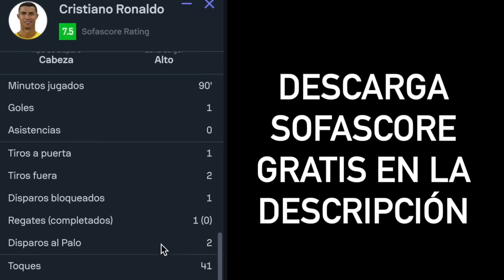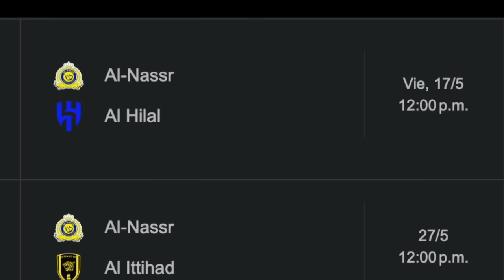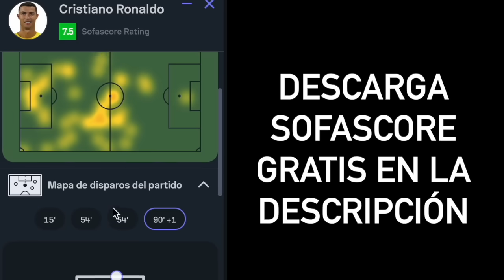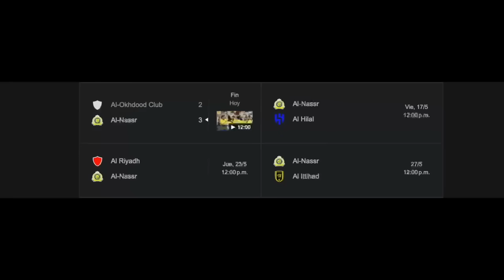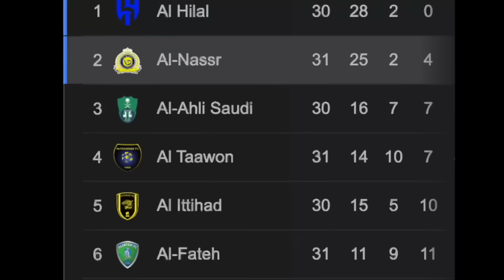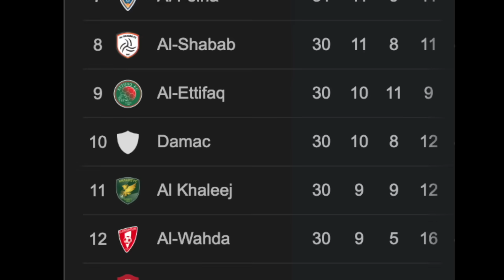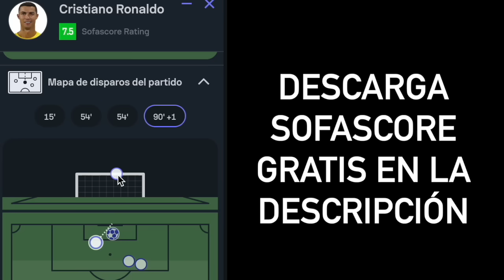Cristiano Ronaldo CERCA de los 900 GOLES, PERO HAY UN GRAN PROBLEMA - AL NASSR 3-2 AL OKHDOOD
Cristiano Ronaldo a 9 GOLES de los 900, pero TENGO MIEDO / AL NASSR 3-2 AL OKHDOOD - CRISTIANO RONALDO VS AL OKHDOOD